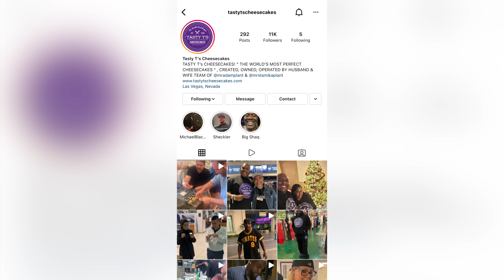Big Adam body guard for Floyd Mayweather, Snoop Dogg, Shaq, talks Tasty T Cheesecake success!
Big Adam talks coming up as a security guard in LA to Vegas to working for Snoop Dogg, Floyd Mayweather, Shaq, and more! His new venture Tatsty T's Cheesecake with his wife Tameka Plant

Follow The Monster Move  instagram
Instagram.com/themonstermove

Follow JayBling
Instagram.com/jaybling
Facebook.com/jayblingdj
Twitter.com/jbling